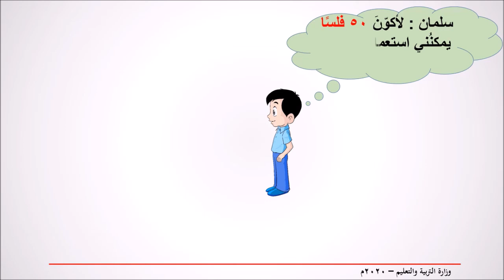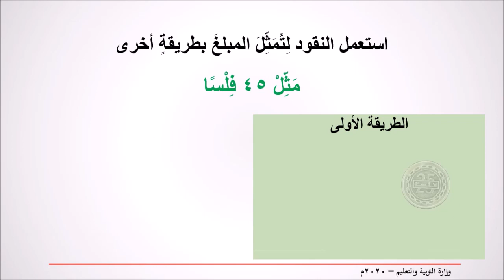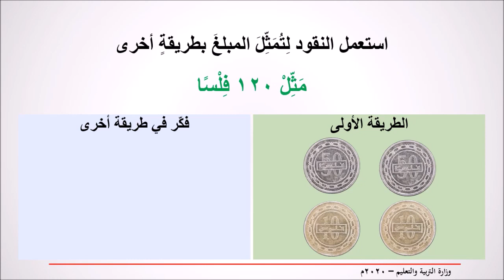الرياضيات للصف الأول الإبتدائي 14-6-المبالغ المتساوية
هذا الدرس من موقع وزارة التربية والتعليم على اليوتيوب للصف الأول الإبتدائي.